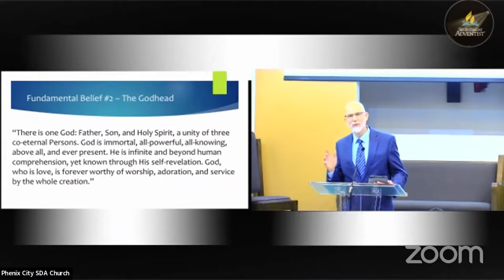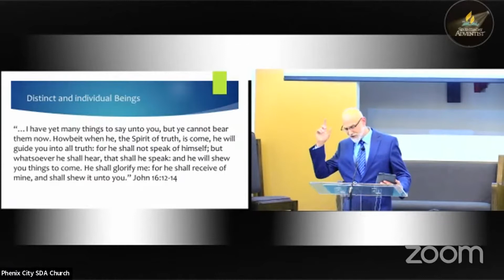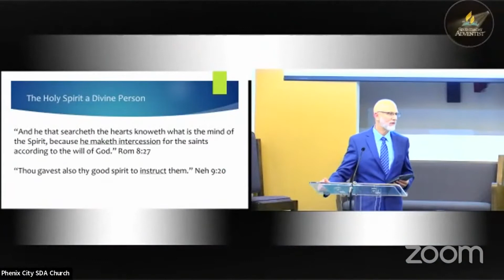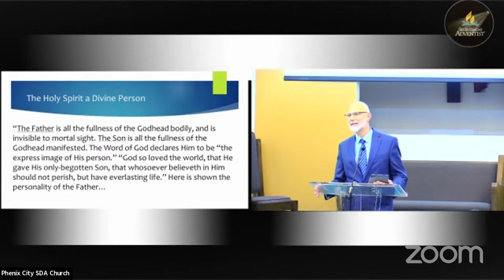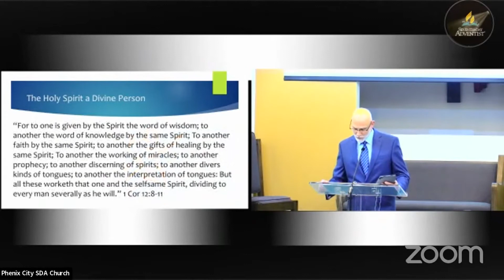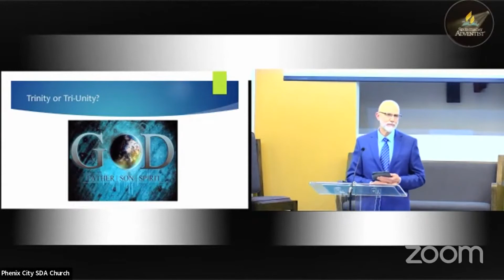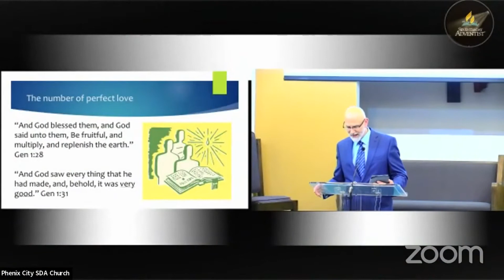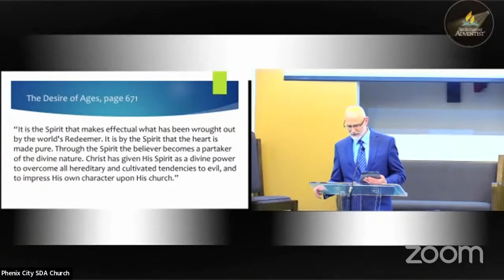"The Nature of the Godhead: Trinity or Tri-Unity" Sermon Only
Scripture Verse: Deuteronomy 6:4-6
Elder Richard Cecere